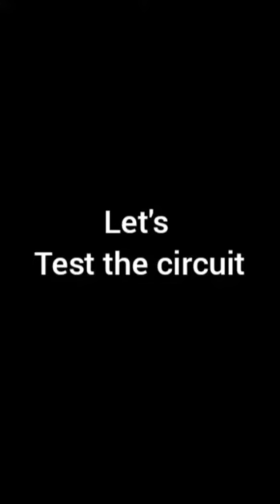DIY Water level Indicator